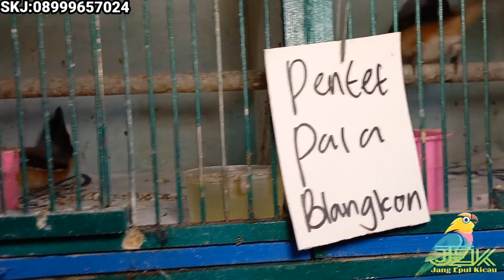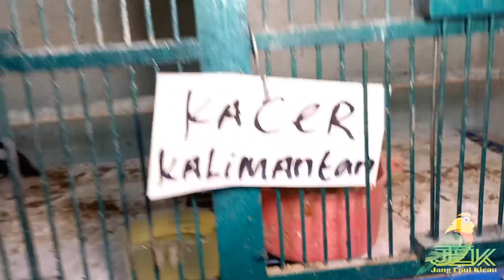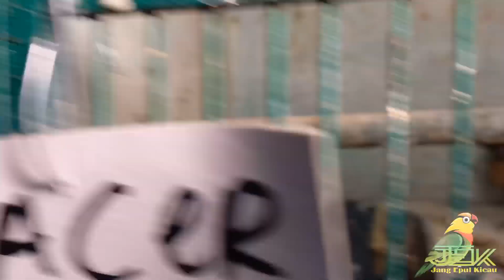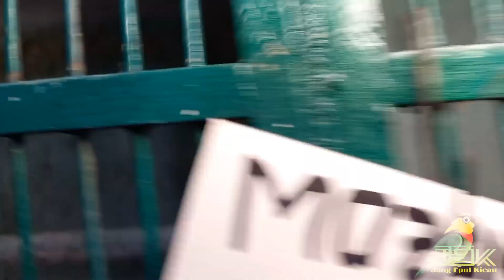AWAL PROMO TERGILA!!!BANYAK BURUNG DENGAN HARGA PROMO DIKIOS SKJ PASAR BURUNG PRAMUKA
AWAL PROMO TERGILA!!!BANYAK BURUNG DENGAN HARGA PROMO DIKIOS SKJ!!!cek harga burung kenari,kinoy,cak ijo,murai,jalak,perkutut,glatik batu,pleci dan lain-lainnya yang tersedia hari ini dikiosnya skj pasar burung pramuka matraman jakarta timur lantai dasar gedung lama...

untuk informasi lebih lanjut kalian bisa menghubungi no telepon dibawah ini;
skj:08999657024